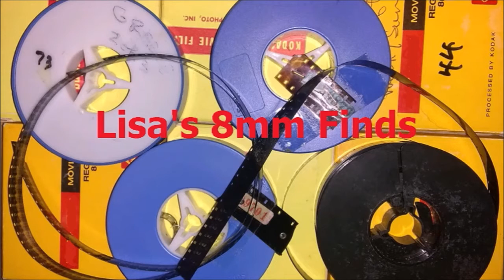Lisa's 8mm Finds helicopter 1969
Visit my YouTube Channel for more 8mm videos